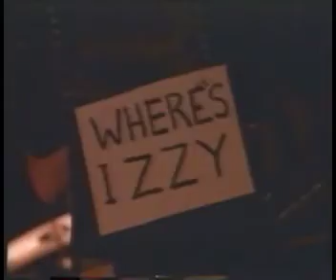Axl Rose - The Story Behind "Don't Cry" Part 1 (with subtitles)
From Guns N' Roses: Makin' F***ing Videos Part I - Don't Cry